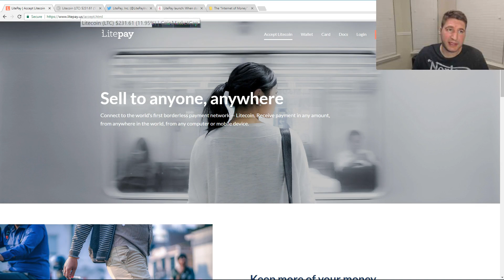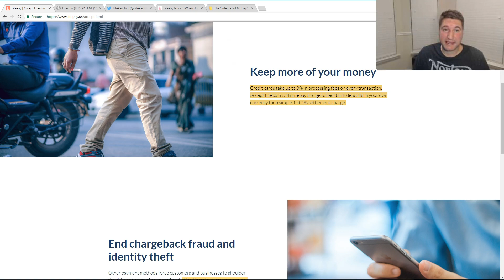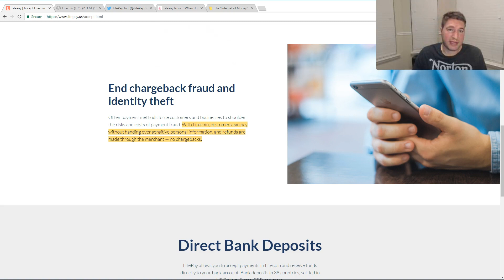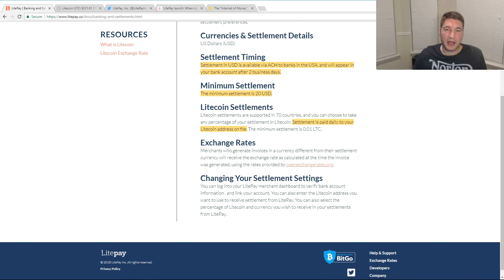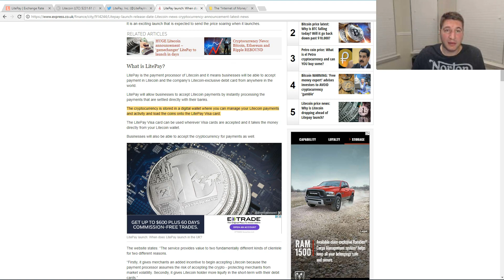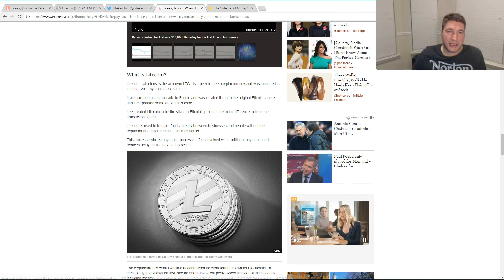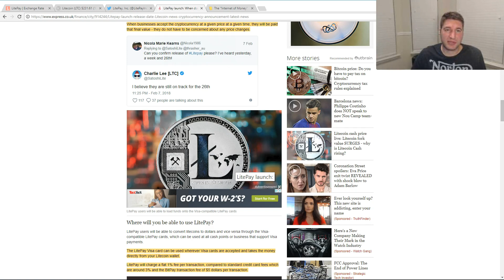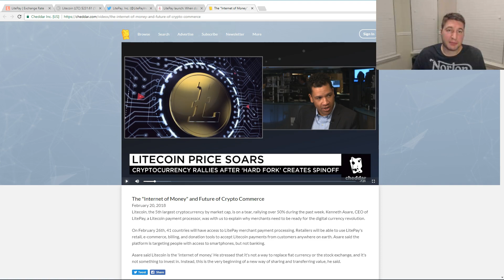What is Litepay: News of the Litecoin LTC Debit Card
What is Litepay? The video reviews Litepay and what the Litecoin debit card will do. We take a look at the news, website, interview with the CEO Ken Asare, and concerns with it in the US.

Litepay is released on Feb 26th, 2018